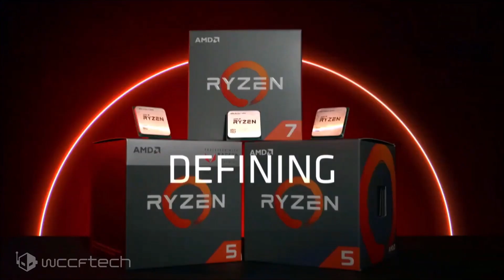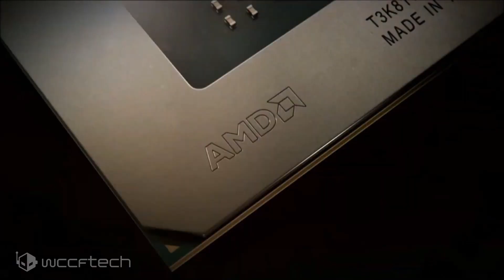AMD Ryzen 4000 Series and Radeon RX Navi 2X Rumored To Launch In October 2020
AMD Ryzen 4000 ‘Zen 3 Vermeer’ Desktop CPU & Radeon RX Navi 2X ‘RDNA 2’ Graphics Cards Expected To Launch in October 2020